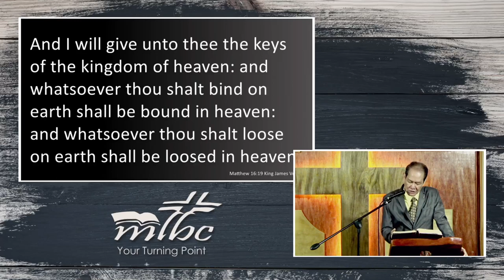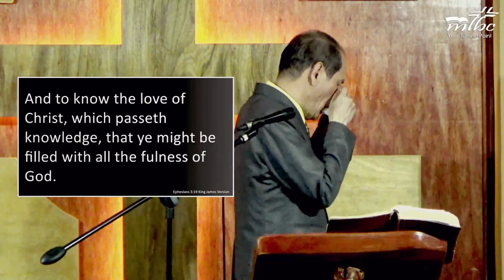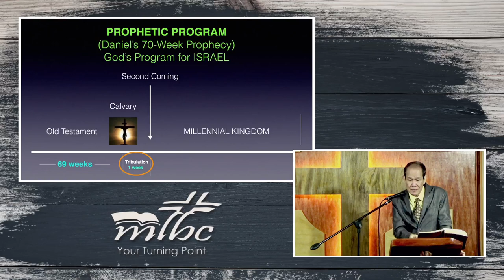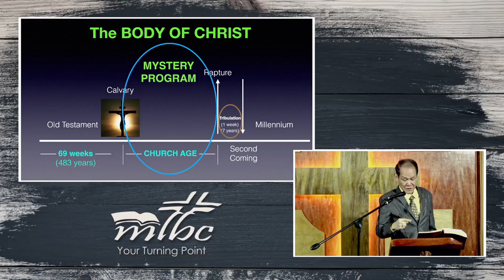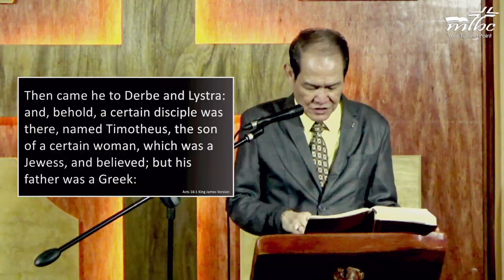Mystery Of Christ (Part 4)